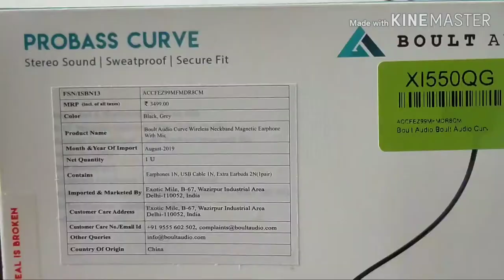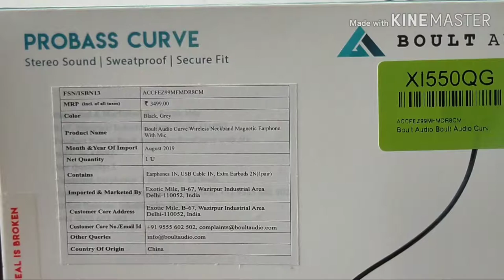Boult probass curve Bluetooth earphones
Purchase Link

Boult Audio ProBass Curve Neckband Bluetooth Headset with Mic